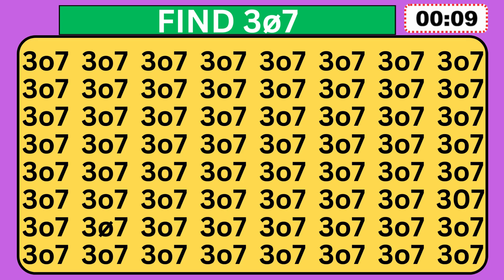A GENIUS IQ TEST: Can You Find In this brain teaser quiz? - Odd One Out challenge.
Insane Focus Test! Ultra Pro Max Edition 🤯oddoneout